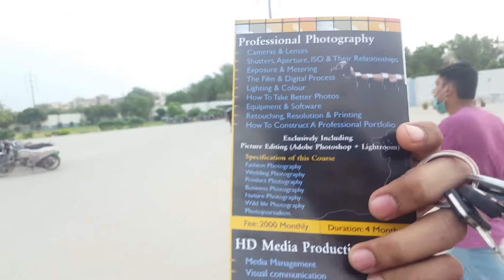talha or arsalan ke dosti ho gai | Aden Ali vlogs